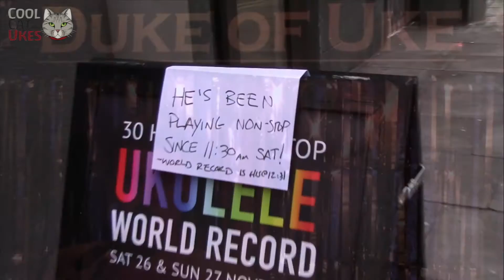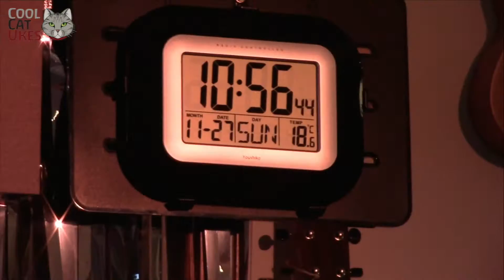Robin Evans World Record Attempt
Robin Evans Esq. breaking the world record for endurance ukulele playing at Duke Of Uke.